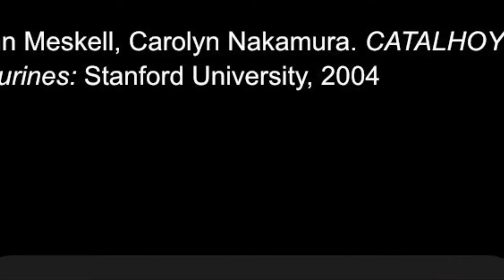Catalhoyuk (Catal Huyuk)